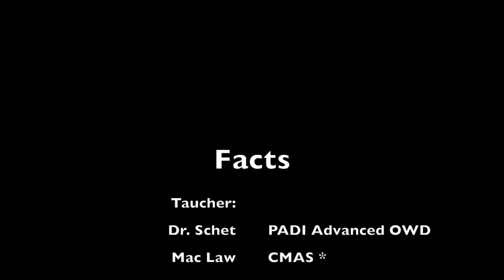Monte Mare / Rheinbach